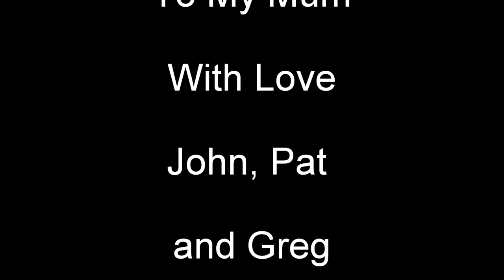Hurricane Smith my mother was her name.wmv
Hurricane Smith my mother IS her name happy mothers day every day  photos from runcorn liverpool ,no copy-write intended thank you hurricane smith